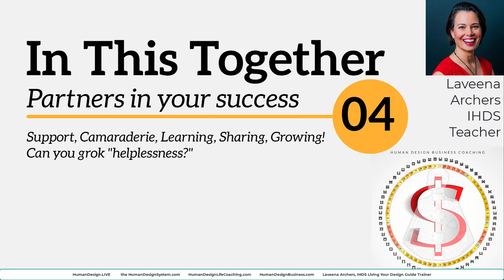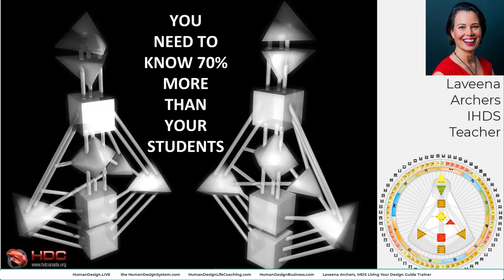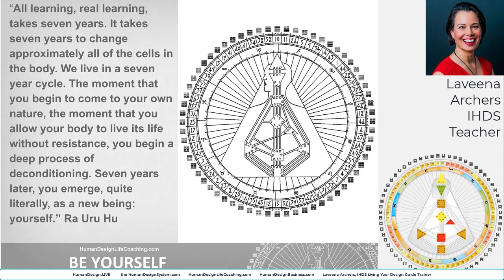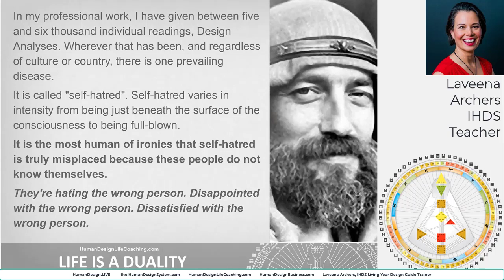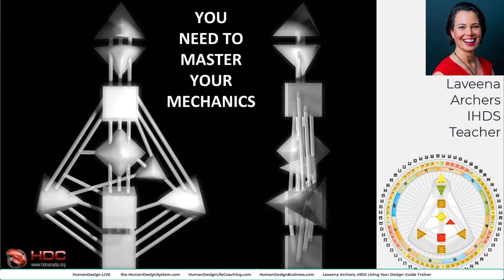Want to be a Living Your Human Design Guide? We're in this together!